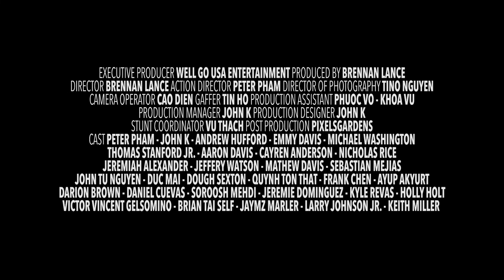MAYHEM 247-A WELLGO USA FILM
Executive Producer:
Brannan Lance
WellGo USA
Written & Directed: Brannan Lance
Action Director: Peter Pham
Cinematographer: Tino Cuong Nguyen
Post Production: PixelsGarden Vietnam